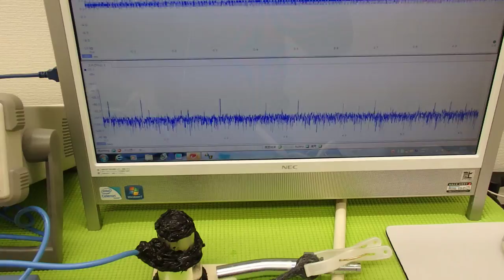超音波実験 Ultrasonic experiment （超音波システム研究所 ultrasonic-labo）